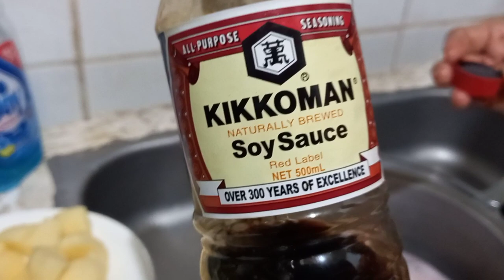[VLOG75] TURBO BROILER CHICKEN